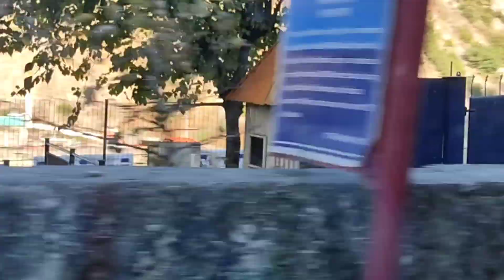ऐसा भी क्या हुआ जोइतने करीब जा कर भी नहीं कर पाई माता रानी के दर्शन.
‎@Ritu Bisht Pahadi ‎@ritubisht8429 pahadilifestyle delivlogs hinuvlogs ‎@ritubisht8429 ‎@ritubisht8429